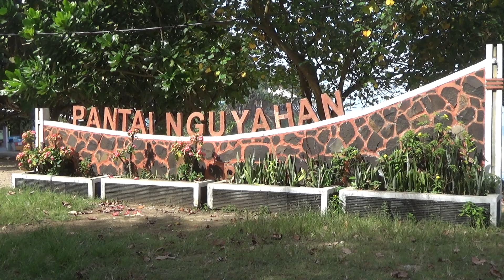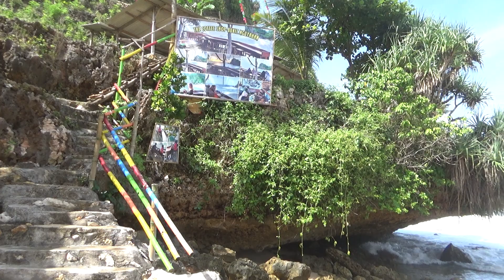Pantai Nguyahan, Gunung Kidul, Yogyakarta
Pantai Nguyahan berada di Kecamatan Tepus, Kabupaten Gunung Kidul, Provinsi DIY Yogyakarta merupakan suatu objek wisata pantai yang berada pantai Selatan Pulau Jawa, Indonesia.
Pantai dengan hamparan pasir putih dan suara deburan ombak, akan membuat suasana pikiran tenang dan damai.
Disekitar pantai nampak pemandangan Bukit Batu Kapur ditumbuhi dengan pepohonan Jati.
Jalan menuju ke pantai berkelok-kelok dan menaik merupakan tantangan yang harus dilewati.